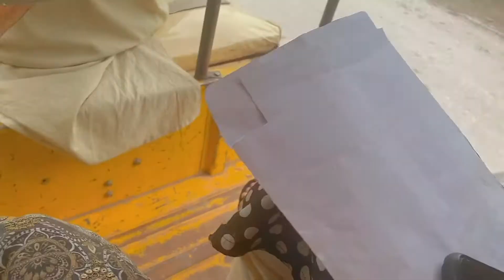Maryam ronay lag gai 🥺💔 | vlog 21 | Daily vlogs